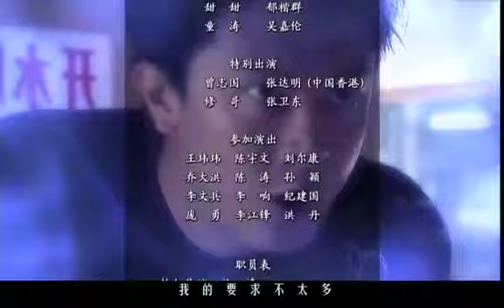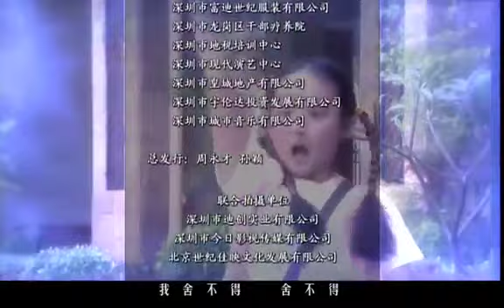《美梦人生》 第23集 官方高清版（印小天、刘圆圆、李成儒 、张达明领衔主演）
原本并不相识的路天和林晓莉，乘坐同一列火车朝着各自心中的梦想前行。路天是一名青年编剧，经历了最初的挫败，他的剧本《似是故人来》终于得到美梦影视制作公司老板诚哥的赏识，只不过初出茅庐的路天人微言轻，眼睁睁看着心血被主演粗暴修改。《似是故人来》项目正式启动，在女二号遴选时路天意外重逢已成为文涛东方演艺公司签约演员的林晓莉。共同的梦想和对表演深刻的理解，让漂泊异乡的二人渐渐熟稔，心与心的距离也彼此拉近。为了心中的缪斯女神，路天投入到充满激情的创作之中，和一群同好经历着人生道路上的重重考验。在心怀叵测、光怪陆离的演艺圈，有许多人寻找着表演之外的东西，而依旧有一群年轻人为了单纯的表演之梦不懈努力着……